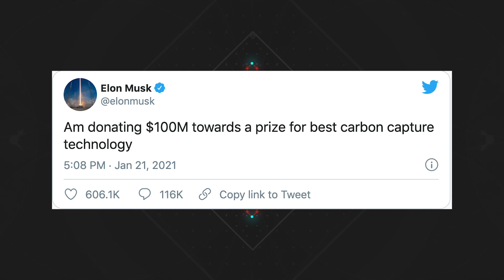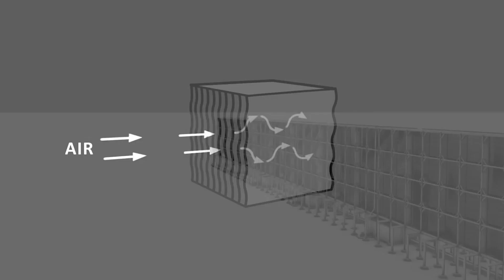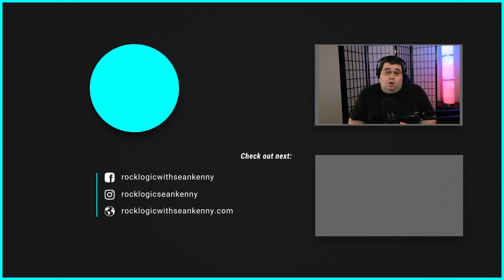Carbon Capture Technology: Carbon Engineering, Net Power, and Sierra Energy | Ep 18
With Elon Musk tweeting a reward for viable carbon capture technology, we have to wonder... is carbon capture technology something that can be made viable and profitable? Are there companies out there right now working on such a venture? Carbon Engineering, Net Power, and Sierra Energy are, just to name a few!